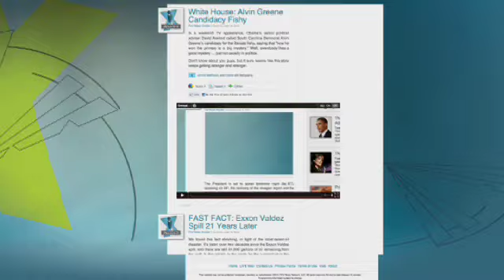Jennifer Griffin on Suspicious Pentagon Package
Jennifer Griffin updates Bill Hemmer on the latest regarding the suspicious package found outside the Pentagon on the morning of 6/17/11.